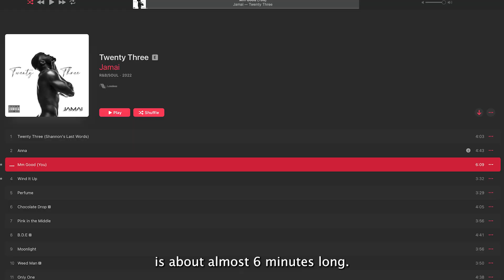"Mm Good" (You)-Live | My Life, My Looks, My Music: Ep 3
In this episode of "My Life, My Looks, My Music" Episode 3, I give insight on the inspiration of my song "Mm Good" and the acoustic live performance.

Directed, Edited, Colored, & Produced by Jamai
Videography: Julian Willingham
Set Design: Brandon Ebron & Jamai

Song: "Mm Good" (You)-Live Acoustic Guitar Version. ISRC: USU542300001